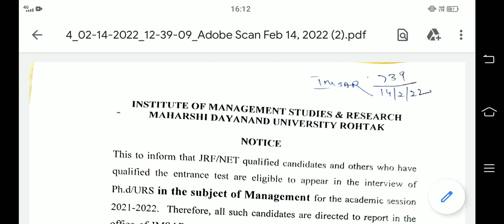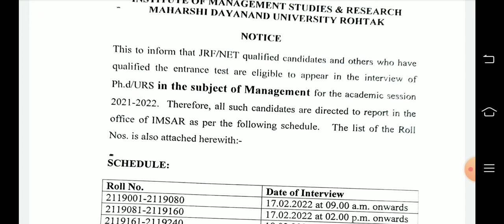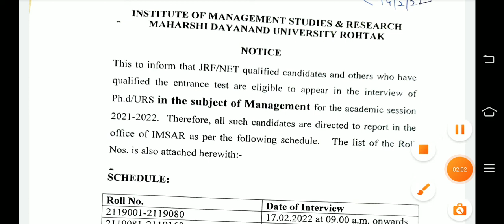MDU phd update#interview notice#mduupdate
एक गांव की लड़की जरूर 1 दिन नया करके दिखाएगी मुझे आप पर और अपने आप दोनों पर भरोसा है क्योंकि कोशिश करने वालों की कभी हार नहीं होती एक नीचे लेवल से थोड़ा ऊपर उठने की कोशिश की है आप सभी का साथ चाहिए 🙏Hello friends My self poonam ,ibps ,htet,ctet in ss) htet commerce,net ,jrf in commerce subject qualified 😘 recently I am doing PhD in Bmu. first and main motive always help to our students Easy way to commerce learning for all compitative exam and new notification related to test and education specially teacher